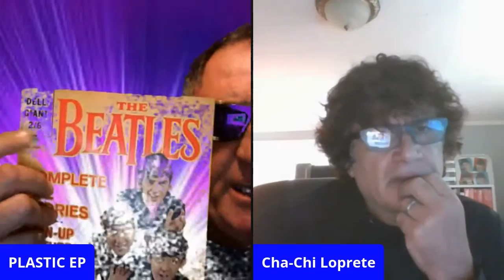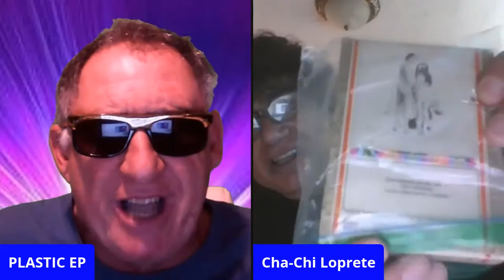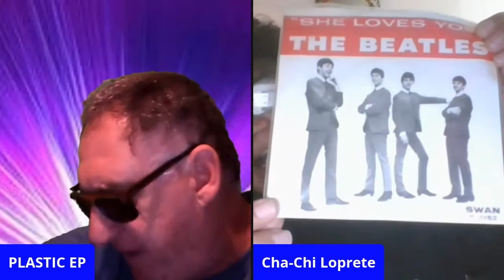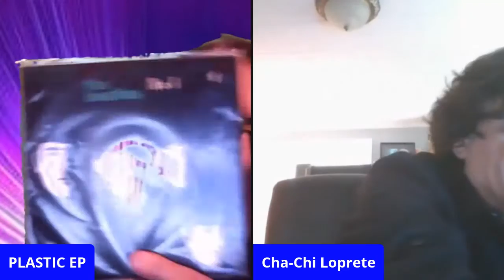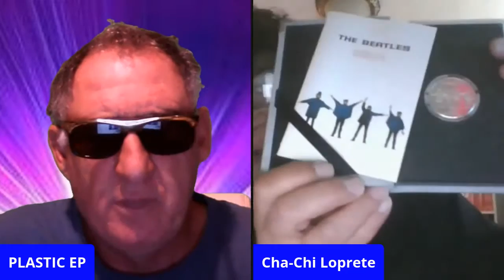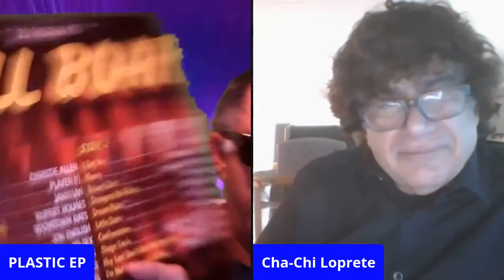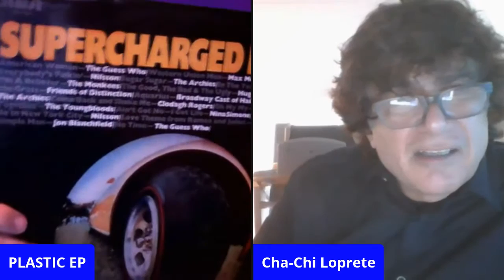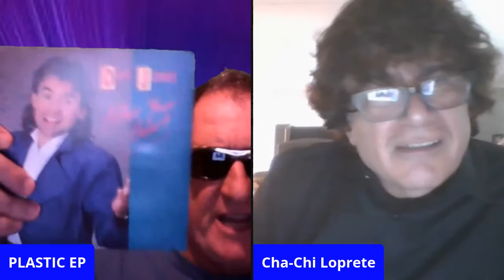PLASTIC EP INTERVIEWS CHACHI LOPRETE - PART 3